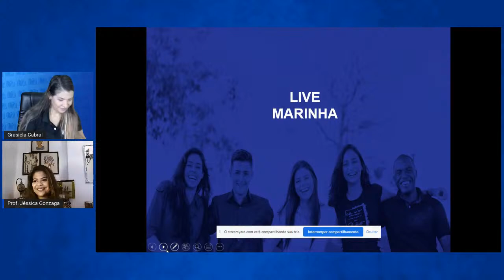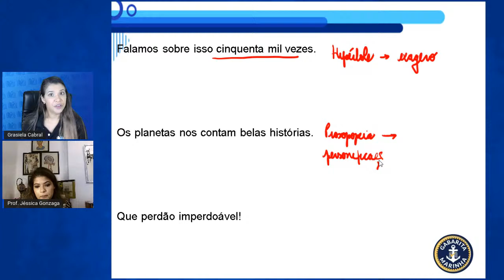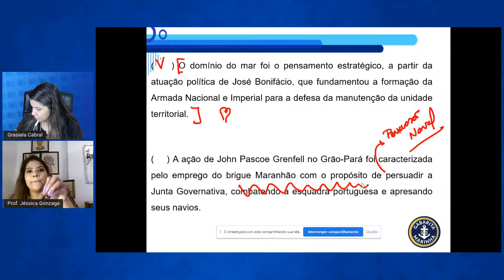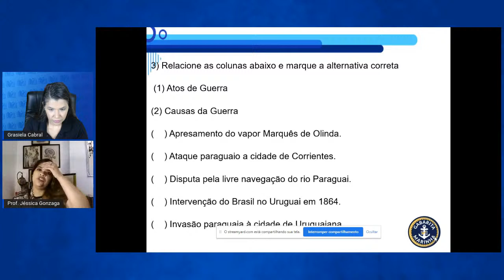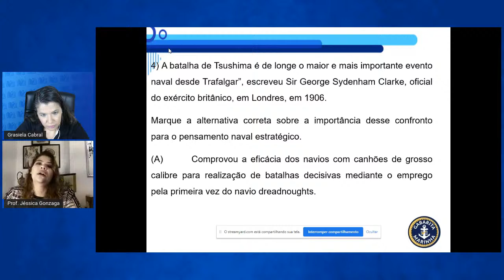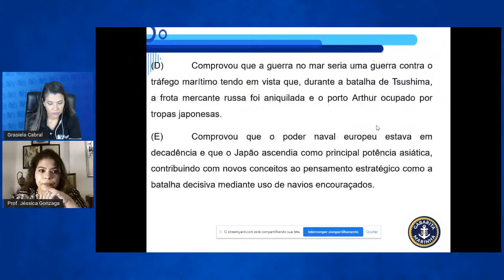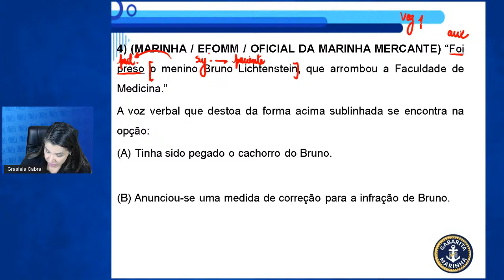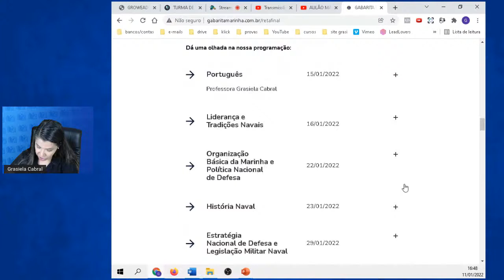AULÃO MARINHA - PORTUGUÊS E HISTÓRIA NAVAL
LIVE  imperdível de RESOLUÇÃO DE QUESTÕES com as Professoras Grasiela Cabral e Jéssica Gonzaga.

Contamos com vocês para mais uma Live especial! 👊

O material estará disponível na segunda, no grupo de Telegram.

▼ GABARITA MARINHA ▼